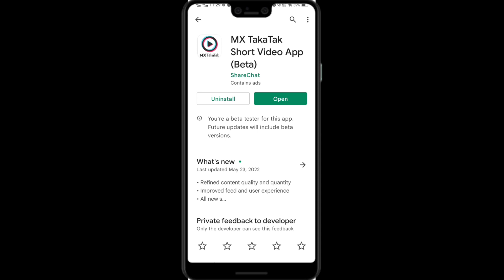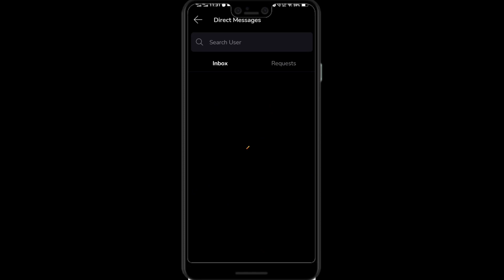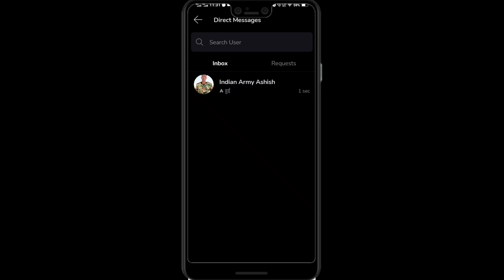How To eanble message feuture on MX takatak | MX takatak par chat kaise kare | MX takatak New Update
2. This video is also for teaching purposes.
3. It is not transformative in nature.
4. I only used bits and pieces of videos to get the point across where necessary.

Tags_____________&&_______________

pura dekha
aur
support 🙏🙏🙏🙏🙏🙏 kare